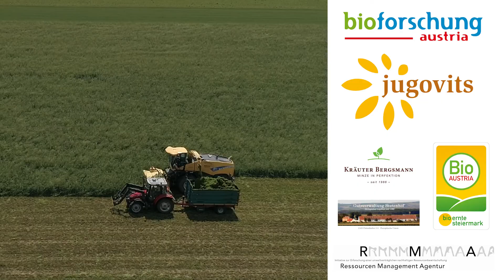EIP-AGRI Österreich: Kreisläufe schließen zur Verwertung von organischen Nebenprodukten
Im Rahmen der Europäischen Innovationspartnerschaft "Landwirtschaftliche Produktivität und Nachhaltigkeit" (EIP-AGRI) arbeiten verschiedenste Akteurinnen und Akteure gemeinsam an innovativen Lösungen für die Landwirtschaft.